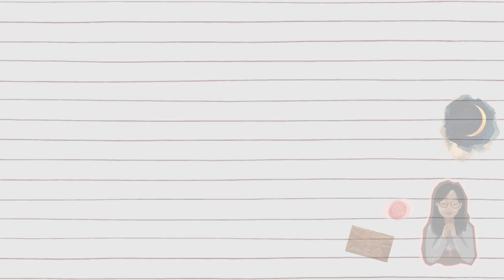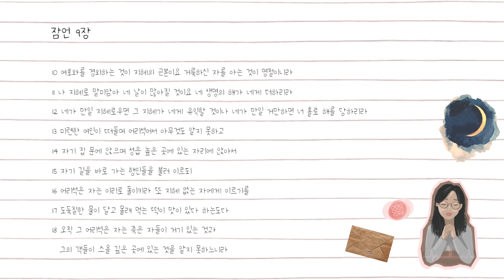잠언 9장 듣기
:: Credit

잠언 9장

1 지혜가 그의 집을 짓고 일곱 기둥을 다듬고
2 짐승을 잡으며 포도주를 혼합하여 상을 갖추고
3 자기의 여종을 보내어 성중 높은 곳에서 불러 이르기를
4 어리석은 자는 이리로 돌이키라 또 지혜 없는 자에게 이르기를
5 너는 와서 내 식물을 먹으며 내 혼합한 포도주를 마시고
6 어리석음을 버리고 생명을 얻으라 명철의 길을 행하라 하느니라
7 거만한 자를 징계하는 자는 도리어 능욕을 받고 악인을 책망하는 자는 도리어 흠이 잡히느니라
8 거만한 자를 책망하지 말라 그가 너를 미워할까 두려우니라
지혜 있는 자를 책망하라 그가 너를 사랑하리라
9 지혜 있는 자에게 교훈을 더하라 그가 더욱 지혜로워질 것이요
의로운 사람을 가르치라 그의 학식이 더하리라
10 여호와를 경외하는 것이 지혜의 근본이요 거룩하신 자를 아는 것이 명철이니라
11 나 지혜로 말미암아 네 날이 많아질 것이요 네 생명의 해가 네게 더하리라
12 네가 만일 지혜로우면 그 지혜가 네게 유익할 것이나 네가 만일 거만하면 너 홀로 해를 당하리라
13 미련한 여인이 떠들며 어리석어서 아무것도 알지 못하고
14 자기 집 문에 앉으며 성읍 높은 곳에 있는 자리에 앉아서
15 자기 길을 바로 가는 행인들을 불러 이르되
16 어리석은 자는 이리로 돌이키라 또 지혜 없는 자에게 이르기를
17 도둑질한 물이 달고 몰래 먹는 떡이 맛이 있다 하는도다
18 오직 그 어리석은 자는 죽은 자들이 거기 있는 것과
그의 객들이 스올 깊은 곳에 있는 것을 알지 못하느니라